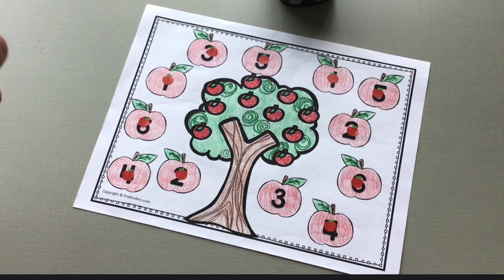Apple theme dice roll and cover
Find free printables and video links to activities like this and more